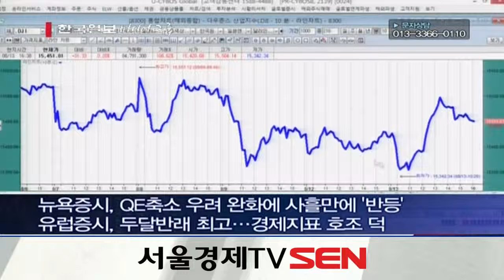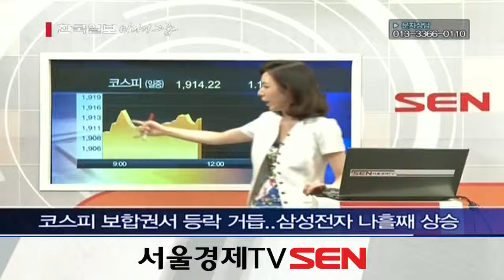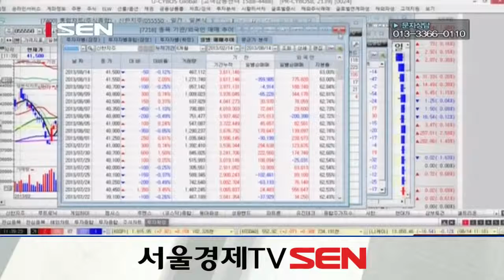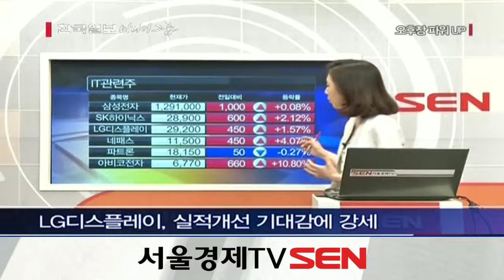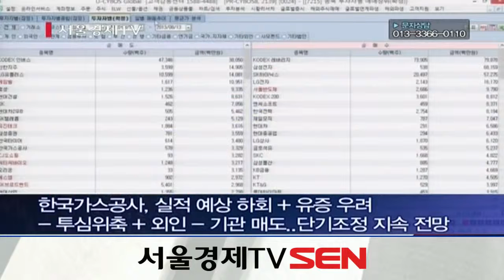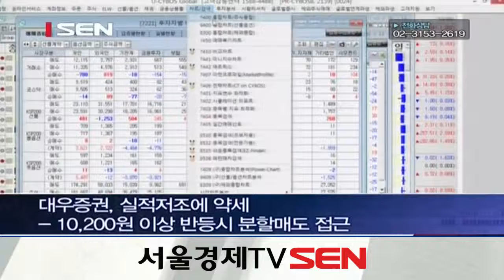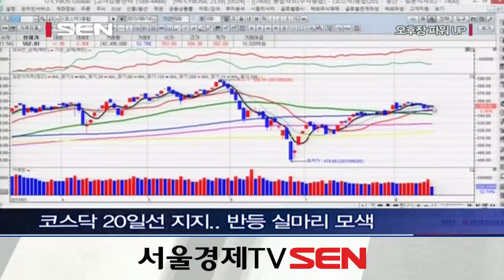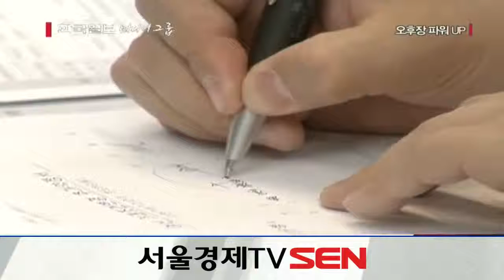20130814_뉴스 인 마켓_124회